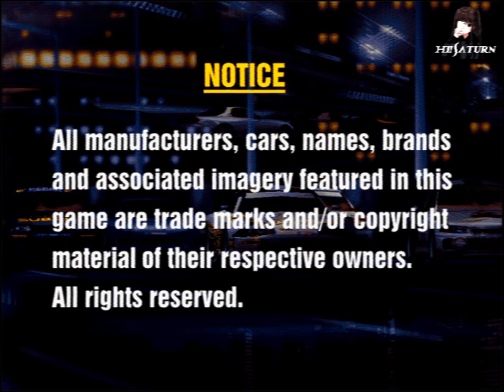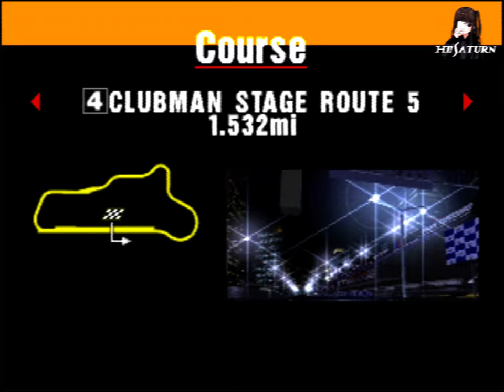Gran turismo 1 [VS] Playstation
1er episode , avec RGX VS Aniki  en multijoueur.